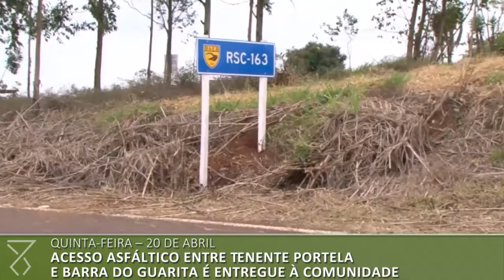Semana no Piratini: Veja o que aconteceu entre os dias 15 e 21 de abril